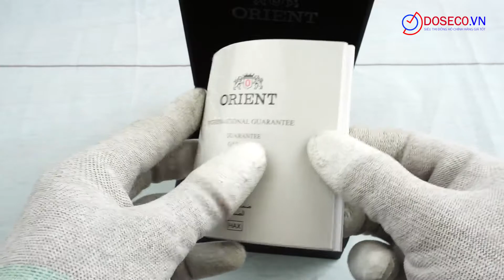[Góc Review nhanh] #997: Orient vuông FFDAG005B0